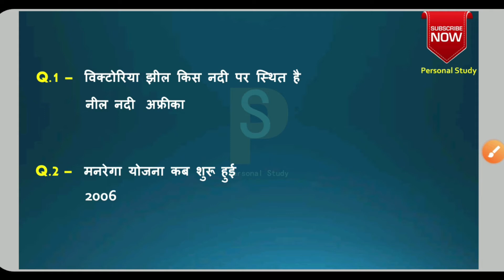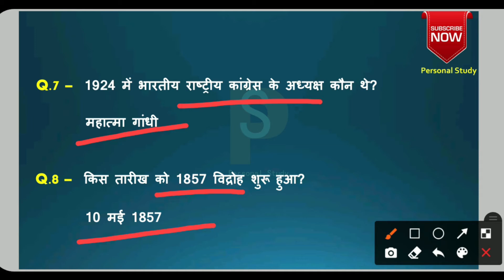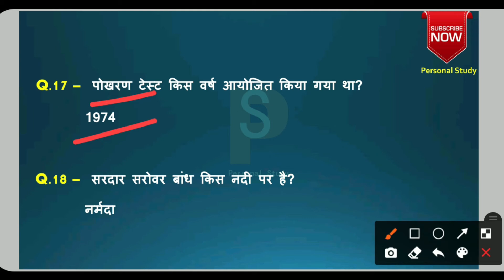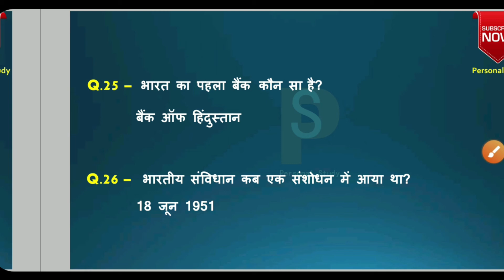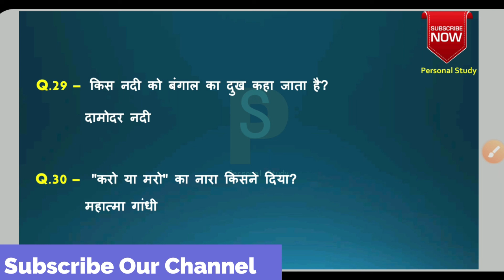RRB NTPC 2021 GA/ GK/ Current Affairs Questions | Personal Study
RRB NTPC 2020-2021 परीक्षा मे सामान्य जागरूकता (GA) प्रश्न उत्तर के साथ